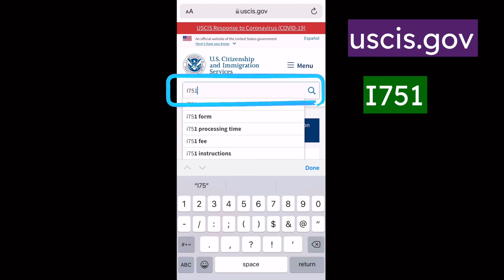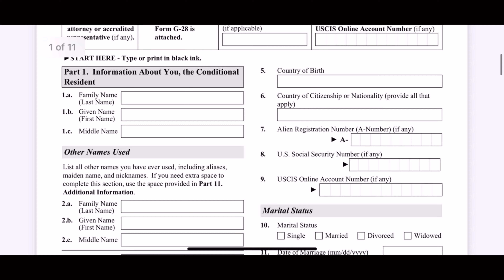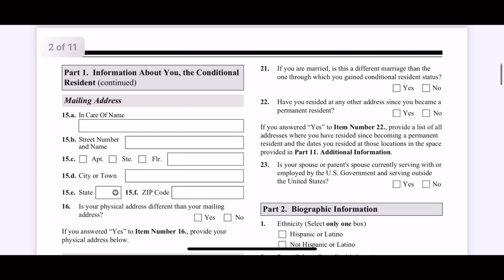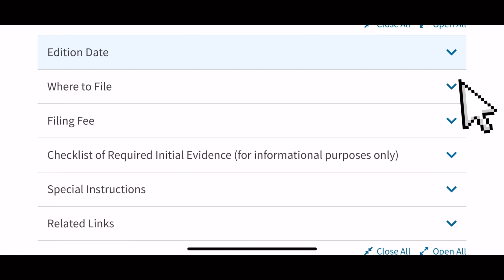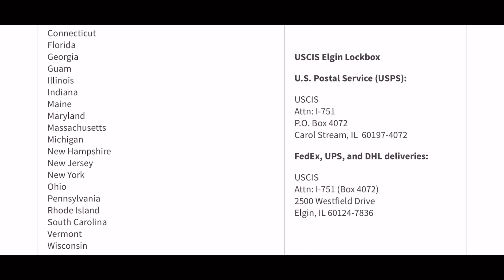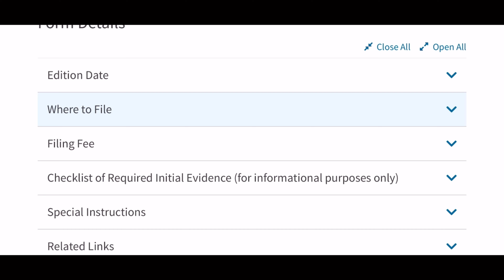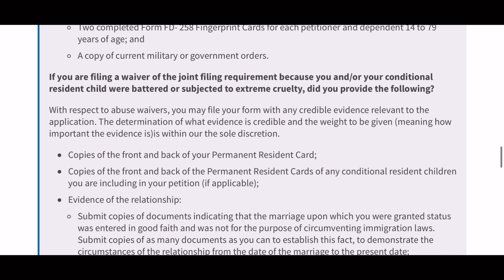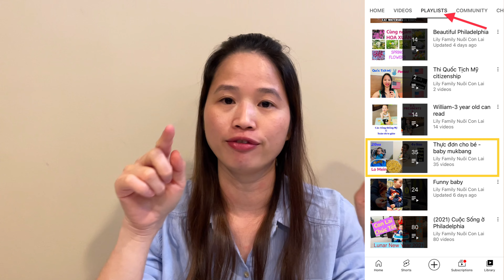Cách tự làm hồ sơ xin thẻ xanh 10 năm (I-751) | 2 year to 10 year Green Card based on marriage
Video hôm nay Ly sẽ chia sẻ kinh nghiệm chuẩn bị hồ sơ xin thẻ xanh 10 năm của mình
( đổi thẻ xanh 2 năm sang thẻ xanh 10 năm ).
Bao gồm các thông tin:
Quá trình làm hồ sơ xin thẻ xanh
Các giấy tờ cần nộp
Cách tải đơn xin thẻ xanh 10 năm I-751 về để tự điền.
Những lưu ý để không bị phỏng vấn lại mà thẻ xanh tự động gởi về nhà.